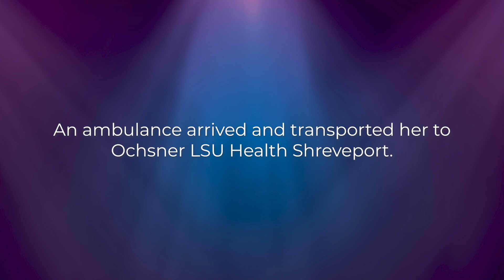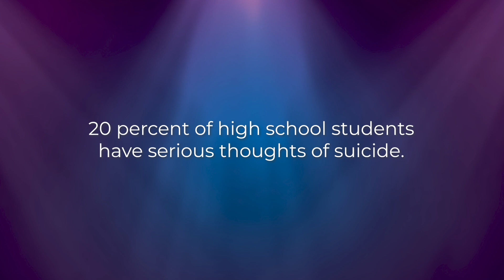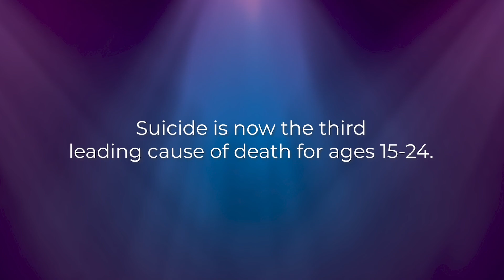2023 Evening for Healers - Kerrington